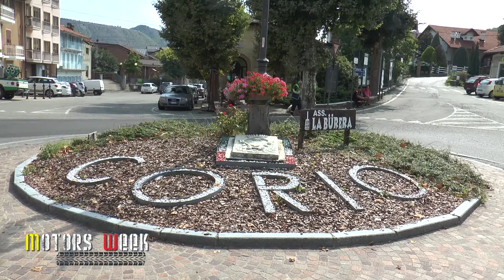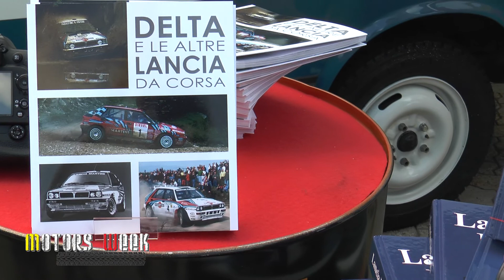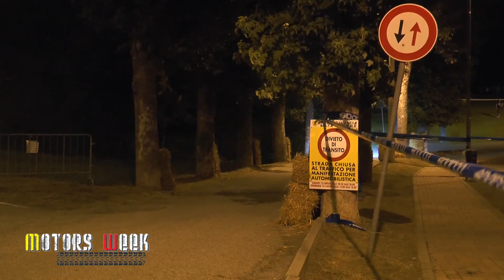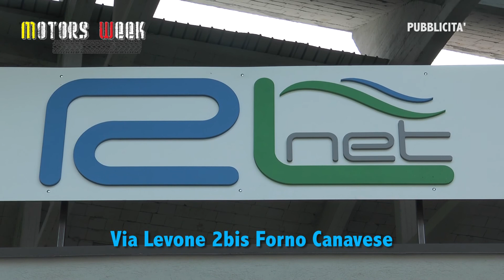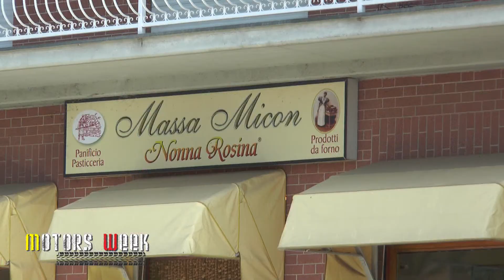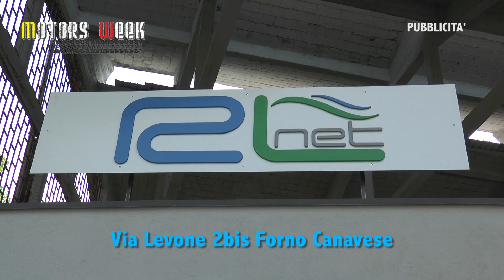11° Raduno Lancia Delta Integrale Città di Corio